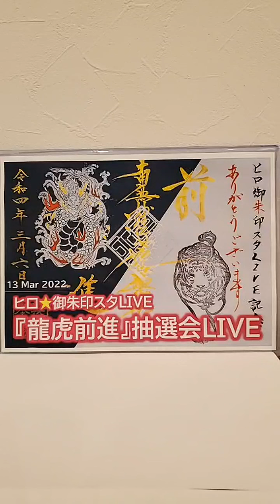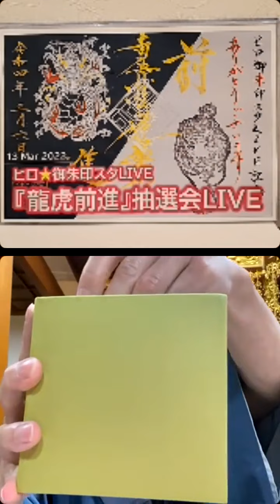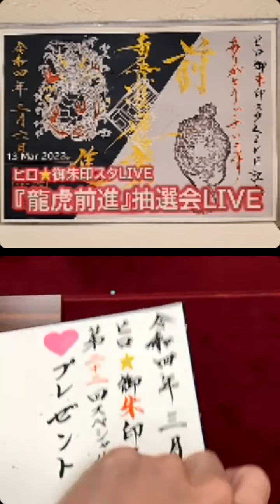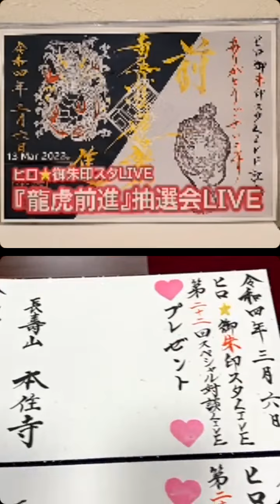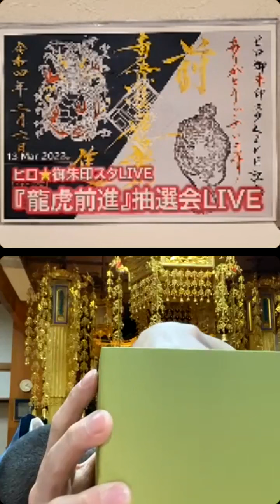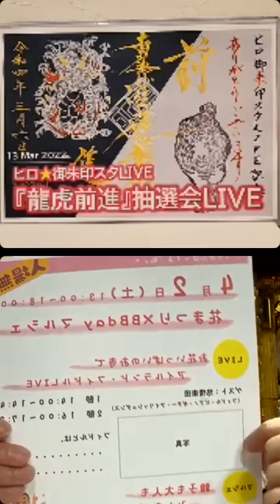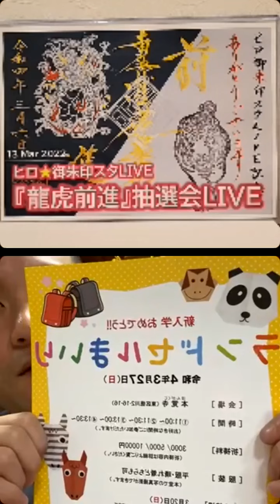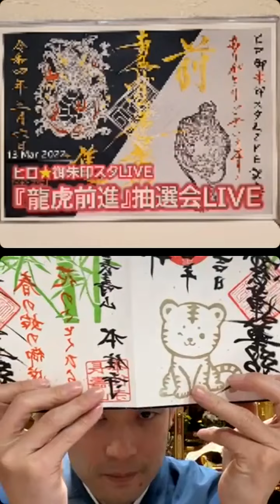当選者発表！LIVE記念御首題『龍虎前進』拝受者36名が決定！『秘』もあるよ…【本住寺】（13/Feb/2022）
ヒロ☆御朱印スタLIVE♪
第22回スペシャル対談LIVEの続編です。
※スペシャルゲストは、本住寺（愛知県名古屋市）の永田副住職です。
※日頃より、僕は「ちえいさん」とお呼びしています。

ちえいさんより、ヒロ☆御朱印comフォロワーさん限定で記念浄書いただいた
LIVE記念御首題『龍虎前進』の拝受者36名を決める大抽選会を開催しました。

リアルタイムでお届けしたこともあり、拝受希望された方&視聴者の皆さんで、
大変盛り上がる…ワクワク感ドキドキ感たっぷりの白熱LIVEとなりました！

LIVE当日まで未発表だった『秘』企画も大盛況～！
めっちゃ盛り上がりました(≧◇≦)

今LIVEでは、見事！拝受当選された皆さん…お一人おひとりを発表しました！
緊張と歓喜…感動が伝わる…抽選会LIVEをぜひご覧ください。

ちえいさん…第22回スペシャル対談LIVEに引き続きのご出演、本当にありがとうございました。

 かっこいい御朱印から可愛い御朱印まで幅広くポストしています。

 ♥ご縁に感謝♥